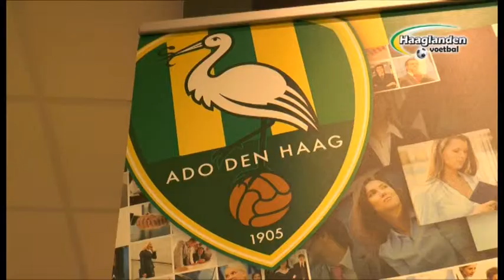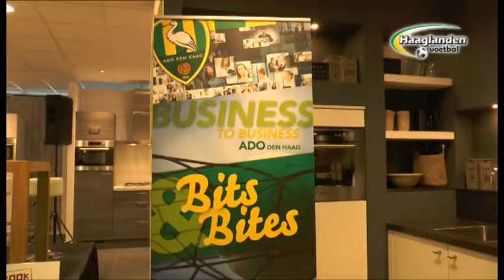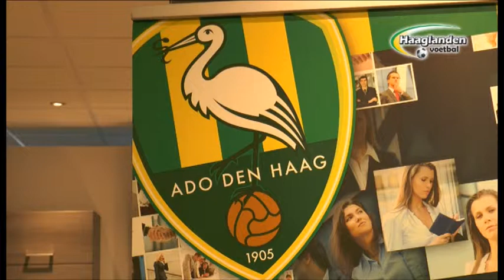ADO Den Haag Meer dan Voetbal Aflevering 4 (28-02-2014)